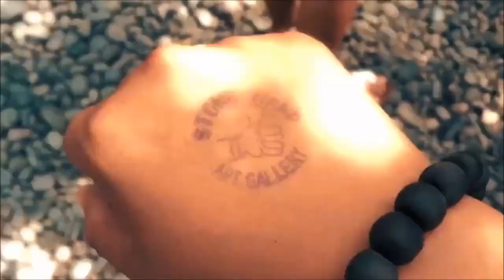VLOG #1 Exploring ELYU | Stone-Hand Art Gallery | Luna, La Union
This video is uploaded to show the beauty of Luna, La Union. From its friendly-environment to the highlight places of Luna.
This is one of the reasons why La Union is one of the most visited province in the country.